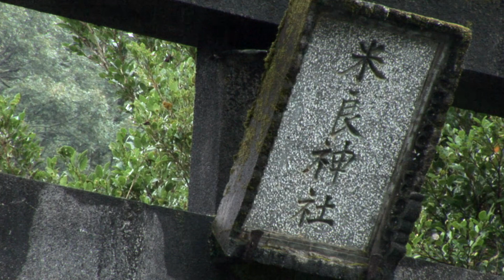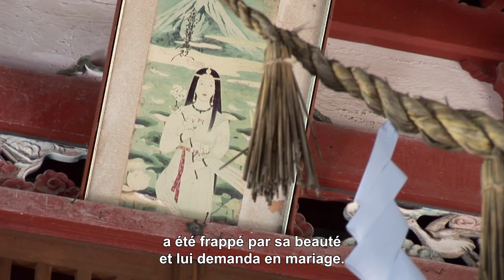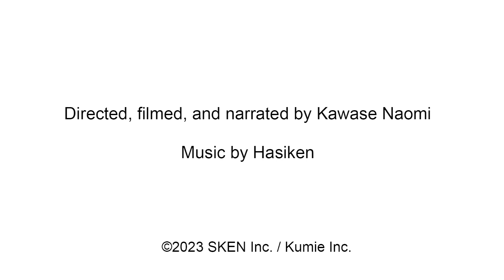[Le Beau Japon] Préfecture de Miyazaki Ville de Saito "Meilleur voyage au Japon de tous les temps"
Réalisé par Naomi Kawase
Les Japonais pensent que la préfecture de Miyazaki a été le premier endroit où les dieux japonais sont descendus. Regardez cette vidéo et profitez de la belle Miyazaki, pleine de mythes et de légendes.